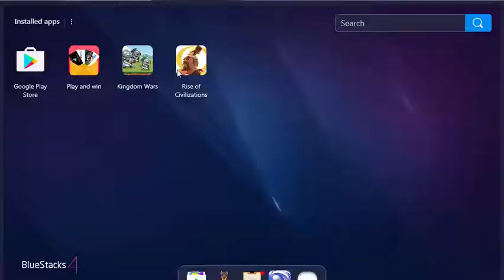Gameplay Kingdom Wars - Part 6 (No!Lose Boss Battle)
Produced by Springcomes.
Defend the castle with your own knight, fight the monster to save the world. Great game.